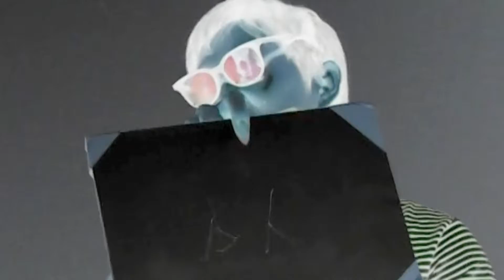【難再び】V系バンドのファンの名称当てクイズ！ムスタング単独編！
毎日投稿中！！
最早限界などない。

どうも腹痛ドーパミン、アルカディアです！
↑この企画のムスタング単独チャレンジ編です！
彼の目には何が見えているのか・・・。
ご覧あれw